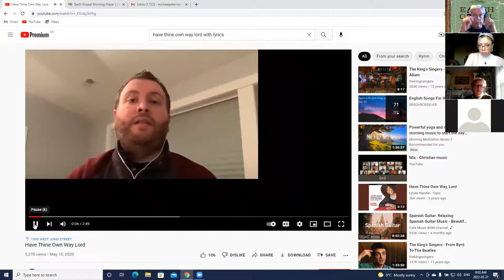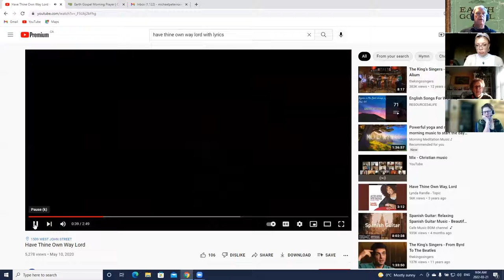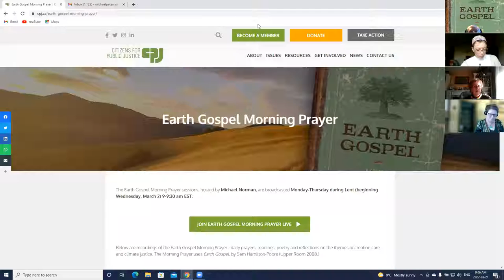Earth Gospel March 21st, 2022 - Morning Prayer for Monday of Week Four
Monday Theme: Beginnings

Table of Contents:
► Opening: Psalm 22:10-11
► Hymn: Have Thine Own Way, Lord, Adelaide A. Pollard, 1901, performed by the choir of Champaign Church of Christ, Champaign, IL
► Another Voice: John Calvin (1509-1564), from Heart Aflame: Daily Readings from Calvin on the Psalms, P&R Publishing, 1999
► Prayer: God of Wholeness, from All Desires Known, by Janet Morley, Morehouse, 1992